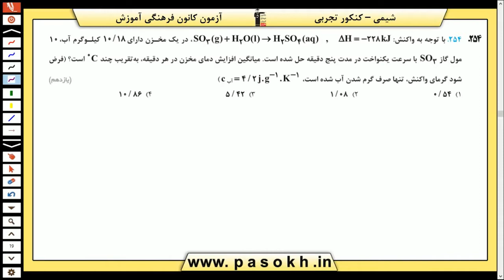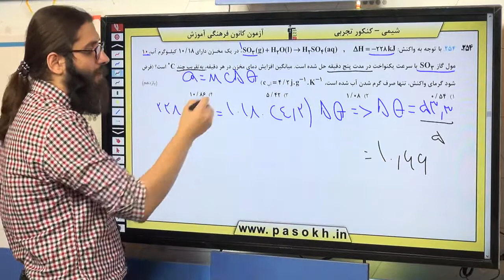شیمی کنکور سراسری سال 98 رشته تجربی داخل کشور سوال 254